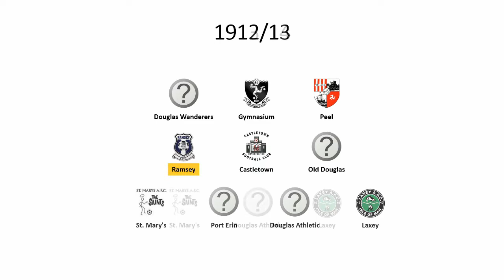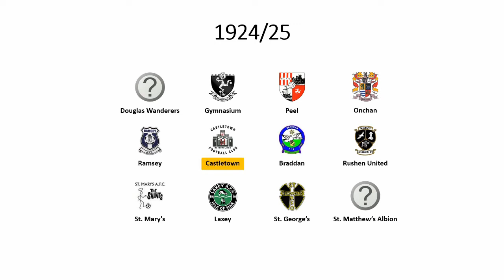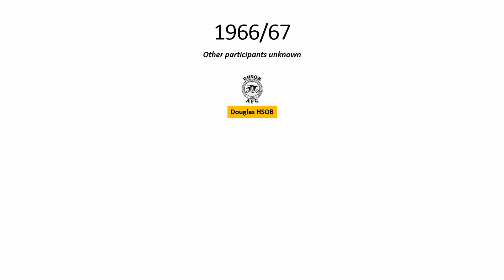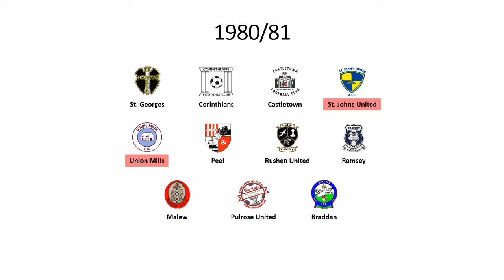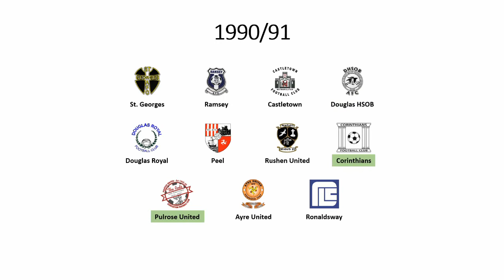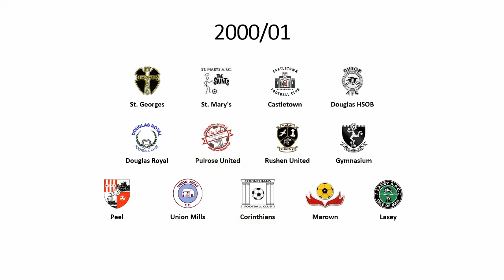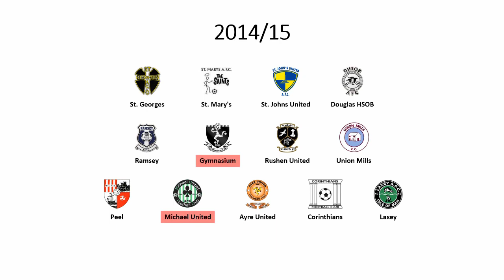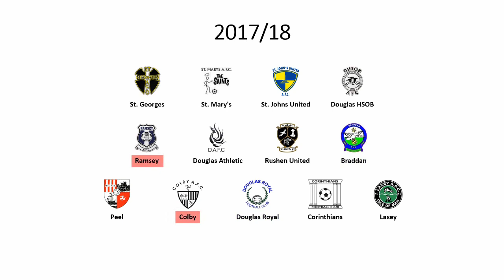Cronologia do Campeonato Manês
Cronologia do Campeonato Manês de Futebol de 1896/97 até 2020/21.
Músicas utilizadas:
Defender 2000 - Intro Theme (Atari Jaguar)
Defender 2000 - Track 2 (Atari Jaguar)